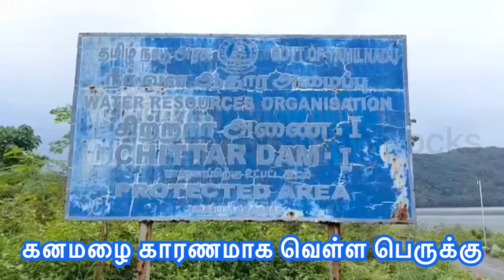இயற்கை அழகின் நடுவே வெள்ள பெருக்கு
தமிழகத்தின் பெரும்பாலான மாவட்டங்களில் கன மழை பெய்தது. இதனால் இயற்கை அழகு நிறைந்த கன்யாகுமரி மாவட்டத்தில் உள்ள பெரும்பாலான அணைகள் நிரம்பி வெள்ள பெருக்கு ஏற்பட்டுள்ளது. இயற்கை அன்னையின் நடுவே வெள்ளம் கடலாக செல்லும் ரம்மியமான காட்சிகள்